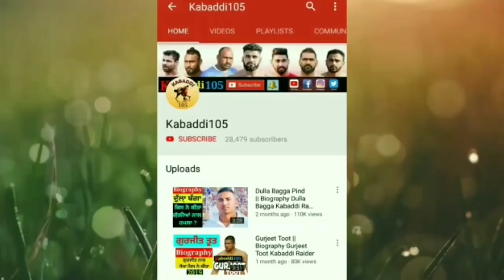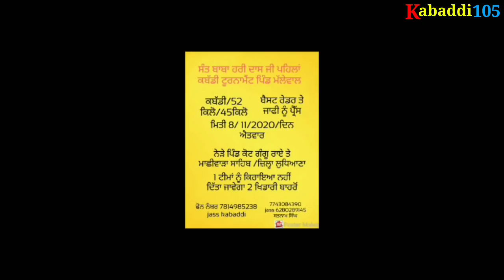ਅੱਜ ਦੇ ਕਬੱਡੀ ਕੱਪ 08 ਨਵੰਬਰ 2020 | Kabaddi Tournament 08 Nov 2020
Kabaddi Tournament 08 Nov 2020 || Kabaddi Cup 08 November 2020

(1) Kabaddi
(4) Live Kabaddi Tournament
(5) Kabaddi Tournament 08 Nov 2020
(8) Kabaddi Cup live today
(9) kabaddi kabaddi
(10) Live Kabaddi Tournament 08 Nov 2020